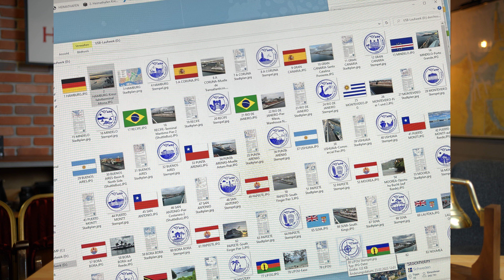Alex' Cruise Alert - Die News der Woche| 16.03.23 | Gästefeedback Weltreise AIDAmar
Moin liebe Kreuzfahrer, ich freue mich sehr, dass ihr euch wieder ein paar Minuten nehmt. Lasst die Spiele beginnen mit einem schönen Tag in Wien und viele interessante Begegnungen. Unsere Weltreisen Gäste Michaela und Mark sind wieder da und haben viel zu erzählen gehabt. Alles gemütlich in dem Video.
00:00 Intro
00:38 Erster Abend in Wien bei Costa und AIDA
03:33 Ferien Messe Wien
05:30 Gäste von Youtube in Wien getroffen
07:30 Info Coronaregeln Costa Cruises
07:55 Feedback und Eindrücke der Weltreise mit AIDAmar